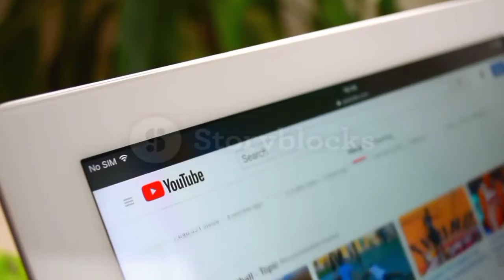इससे बदसूरत महिला इस दुनिया में कोई नहीं है😱 Most Ugly Woman In The World || By-The Universal Facts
hay guys once again Wellcome back to Your own channel Factzz Baba ❤️❤️❤️❤️❤️

    guys is Viedo me maine 15  most amazing facts ko cover kiya hai

1. electric man fact
2. magnetic man fact
3. human memory vs computer memory
4. rabar boy fact.
5. don't sleeping fact
6. emyun system fact
7. Tim cried land fact
8. Kavin Richardson fact
9. Michel lotito fact
10. krujan fact
11. Radhakrishnan Velu fact
12. hair style fact
13. ugly fact
14. wheel fish fact
15 tree fact

I hope aapko ye video pasand aayegi agar video pasand aayi ho to Like👍..., Comment ✍️..., and Share 🤼. jarur karen

 milten hain kisi or intersting fact video me tab tak dekhte rahiye Factzz Baba